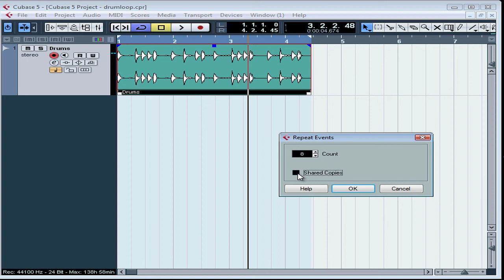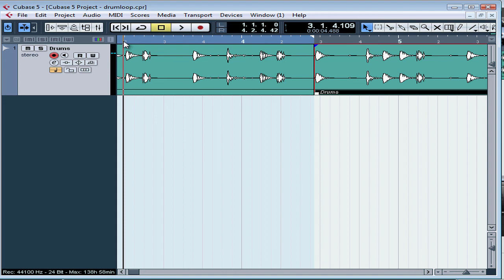39 Cubase 5 video tutorial ( Repeat )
video-tutorials.net